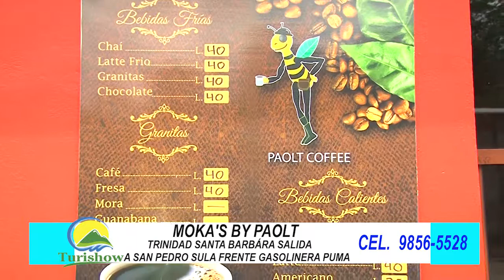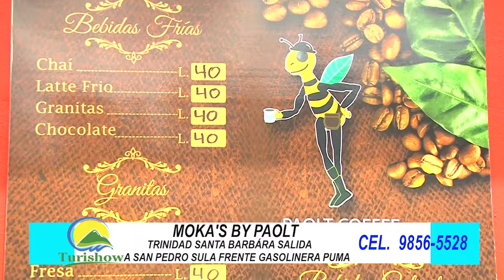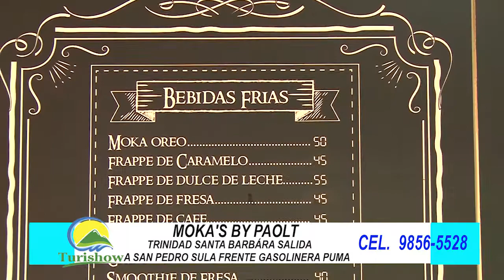MOKAS BY PAOLT CAFE SANTA BARBARA HONDURAS TURISHOW